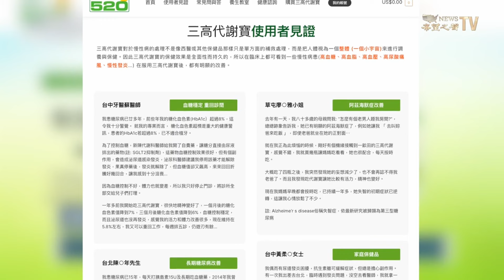為何中共稱無法證實走線的這些人是中國公民，移民律師：走線美國的中國人庇護通過率最高【新聞速遞】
美國移民局 的官員表示去年有3.7萬來自中國的 非法移民 入境美國，但美國移民局已經明確向中國遣返了3.6萬人，只是中國方面一個都不接收而已。移民律師也證實，在美申請 庇護通過率 最高。

10月21日內容提要：
01:19   美國想遣返3.6萬中國人，被北京全部拒收
05:26   紐約母親控訴抖音慫恿青少年「地鐵衝浪」
07:12   美政論員：中共失敗的全球軟實力宣傳
12:23   兩會前夕如臨大敵 北京嚴禁訪民進京